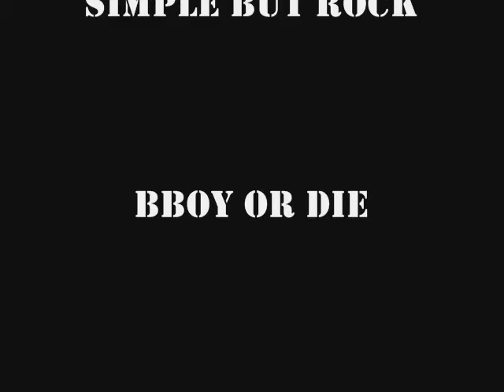B.BOY WAR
I ,LOVE MY TALENT